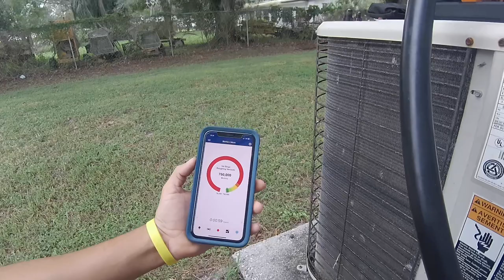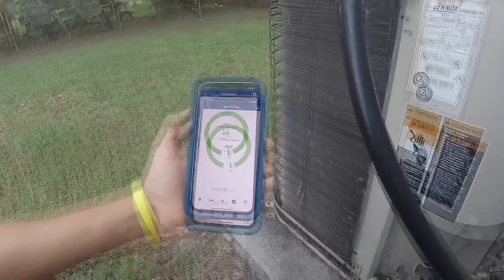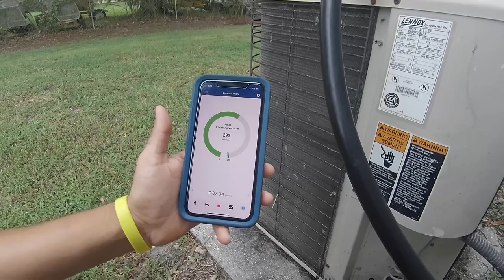Navac 4cfm Cordless Vacuum Pump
Hey guy this is a quick review/demo of the navac 4cfm cordless vacuum pump.

Jobber is the tool I use to book more work, schedule smarter, and get paid faster.